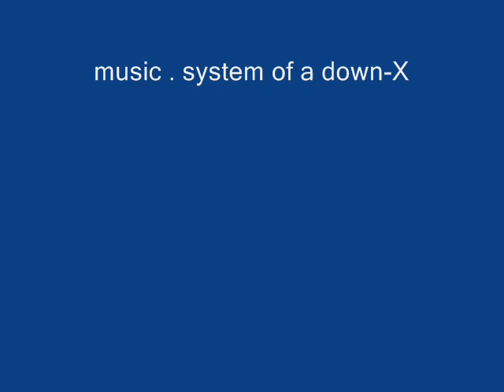swe wrestling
new portuguese wrestling fedaration
Komentem sff...